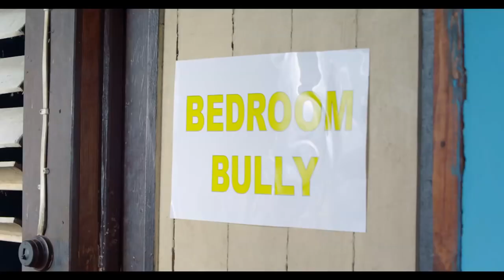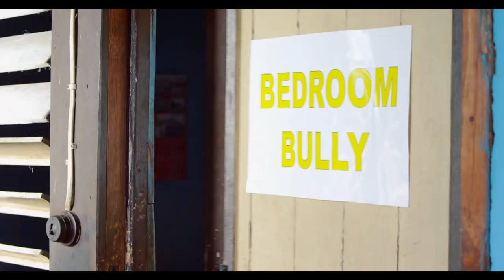Mr Vegas - Give It To Har - Bruk It Down 2.0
Give It To Har - From The Album Bruk It Down 2,0